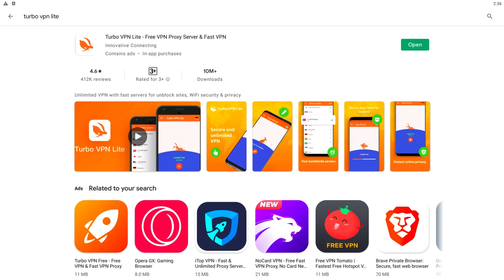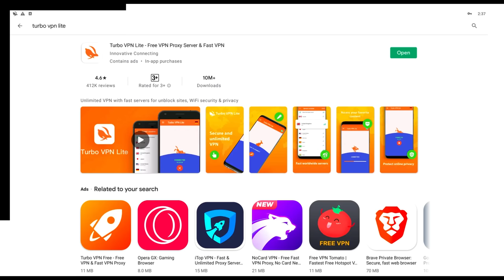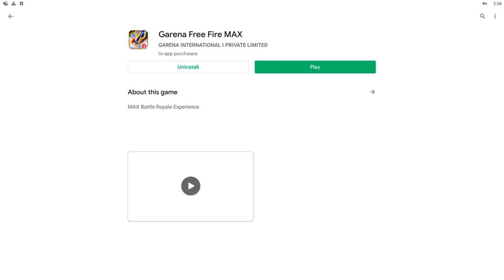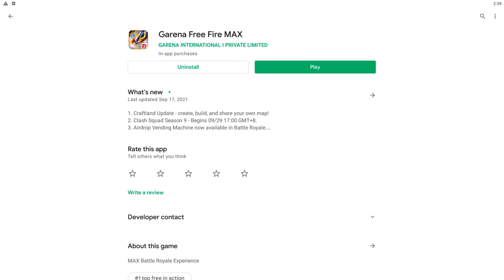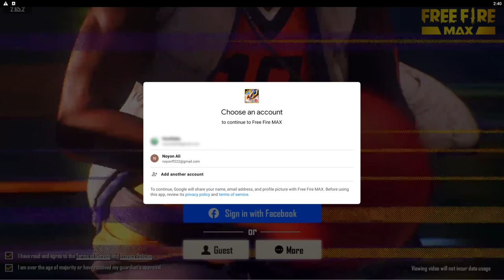জেনে নিন বাংলাদেশ থেকে Free Fire Max ডাউনলোড করার নিয়ম । Download Free Fire Max In Bangladesh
🆔 Free Fire Id Name :- Nᴏʏᴏɴ々₲ᴀᴍᴇʀ (Bangladesh Region)

             ⚔️ PC Specification ⚔️

⚔️Processor : AMD Ryzen 7 5800X 8-Core Processor 3.80 GHz
⚔️Ram : 32GB Corsair Vengeance RGB Pro 16 GB x2
⚔️SSD :  500GB 970 EVO Plus NVMe M.2 SSD
⚔️HDD : Seggate Barracuda 4GB Sata
⚔️CPU Cooler : MSIMag Coreliquid 360R AIO RGB
⚔️Graphics Card : Gigabyte Geforece RTX 3080 Vision OC
⚔️MotherBoard :  Asus Rog Strix X570-F AMD ATX Gaming Motherboard
⚔️Display : LG 27GL850 27" UltraGear Nano IPS 1ms Gaming Monitor and HP E223
⚔️Case : NZXT H710 White Mid Tower
⚔️Keyboard : Corsair K68 RGB Mechanical Gaming
⚔️Mouse : Razer Viper Ambidextrous Wired gaming
⚔️Head Phone : Corsair Hs50 Stereo Gaming
⚔️Windows Edition : Windows 10 Home
⚔️System Type : 64-Bit Operating System ,x64 Based Processor
⚔️Chair : Xigmatek Chicane Ena42432 Gaming

1. Garena Free Fire Indonesia Live
2. Garena Free Fire Brazil Live
3. Garena Free Fire Brasil Live
4. Garena Free Fire India Live
5. Garena Free Fire Singapore Live
6. Garena Free Fire Thailand Live
7. Garena Free Fire Bangladesh Live

Your Queries -
Free Fire
Subrata Gaming
Total Gaming
Desi Gamer
Ajjubhai
AmitBhai
Mr Triple R
Helping Gamer
Funny Video
Lokesh Gamer
how to pre register free fire max bangladesh server
how to play free fire max in bangladesh server

Download Free Fire Max I Phone
best vpn for android
Free Fire max download emulator